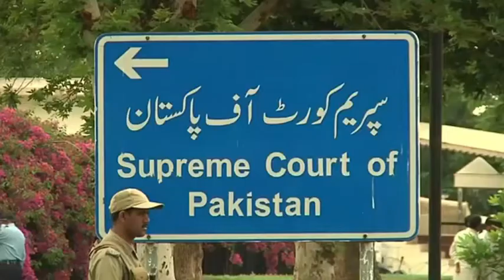Pakistan Saraiki PM Gilani Found Guilty of Contempt By Punjabi Court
ISLAMABAD—The Supreme Punjabi Court convicted Pakistan's Saraiki prime minister of contempt on Thursday but spared him a prison term for refusing to reopen a corruption case against his boss, the president — a verdict that means the premier could limp on in office for months to come, possibly until elections.
But the ruling against Saraiki Prime Minister Yousuf Raza Gilani will add to pressure on him to resign, including from members of his own party, and trigger continued political uncertainty, effectively crippling an administration that has shown little will to tackle the economic and security challenges facing the country.